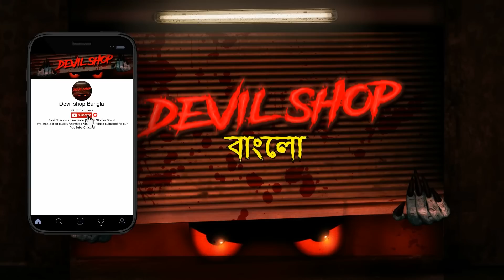আত্মা বন্ধন 2 | Bhuter Golpo | Bangla Horror Stories | Bangla Animation | Horror Story